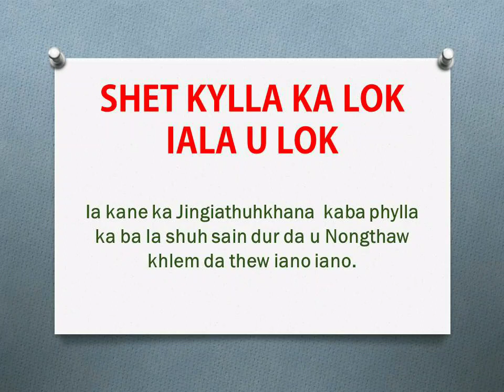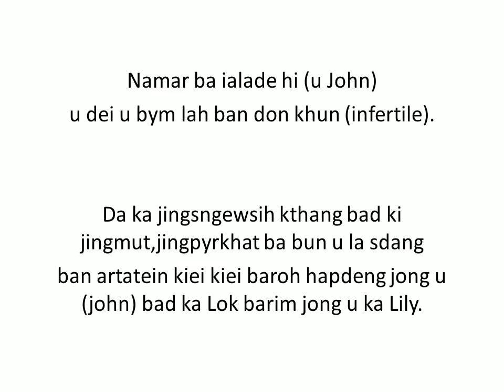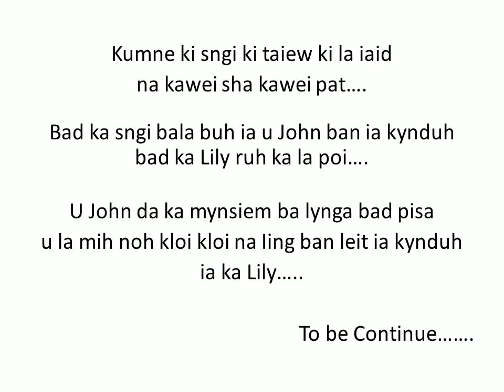Shet kylla ka Lok iala u Lok : Part 2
Shet kylla ka  Lok iala u Lok : Ia kane ka Jingiathuh khana ba kham phylla ba la saindur da u Nongthaw da kaba shu thaw khlem da thew iano iano.